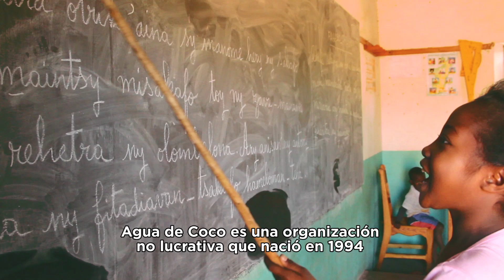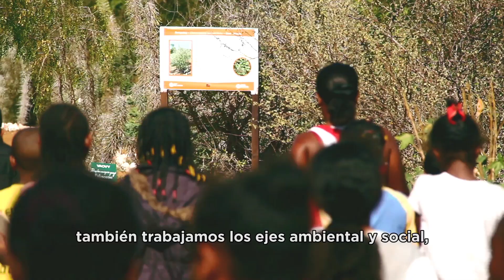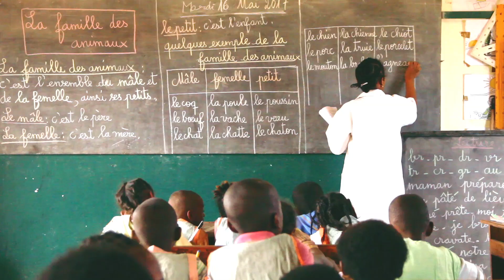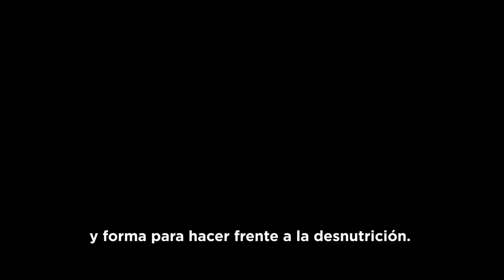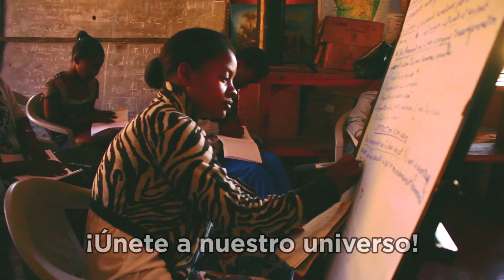Sobre Agua de Coco - Vídeo de presentación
Vídeo institucional.
Agua de Coco es una fundación que lleva desde 1994 dedicándose a la cooperación internacional y 10 años a la sensibilización y educación al desarrollo.

Nuestra misión es:
Contribuir a mejorar la calidad de vida de las personas desfavorecidas en los países del Sur, especialmente las mujeres y los niños, a través de la educación como motor del desarrollo sostenible.

Nuestra visión de futuro:
Agua de Coco ampliará su labor en África, Asia y América Latina con un programa de desarrollo innovador, sostenible, inclusivo y cercano a los beneficiarios, considerando la calidad como un compromiso ético de todos y todas los que formamos la Fundación.